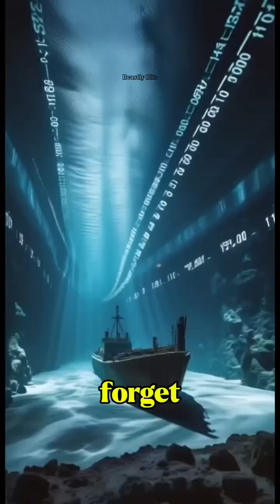What 11,000m Pressure Does to Metal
Ever wondered how powerful the deep sea really is?
In this video, we drop a solid iron frame to extreme ocean depths — and show how pressure changes everything.
From the surface to 11,000 meters deep, every second brings crushing force that bends even the toughest metal. It’s like watching physics in action... underwater!
This isn’t just science — it’s survival in slow motion.
Get ready to witness the silent strength of the sea.

💡 Learn how pressure builds with depth
⚙️ Watch real-world effects on iron structures
🌊 Dive into the mystery of the deep ocea
👇 Got a topic you want us to test next?